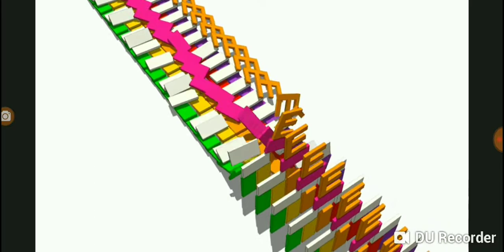October 8, 2018